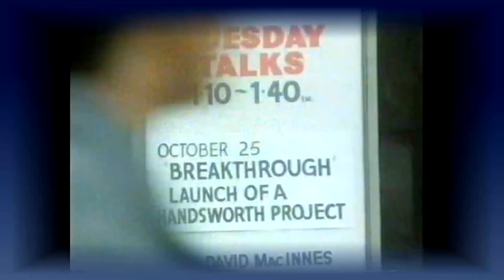Pastor Sheila Hendly of Academy for Life Pilot TV Programme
Sheila shares about her ministry and calling in a lively anointed way.